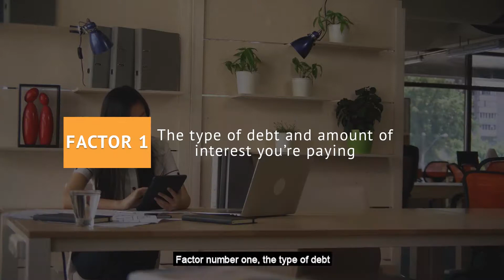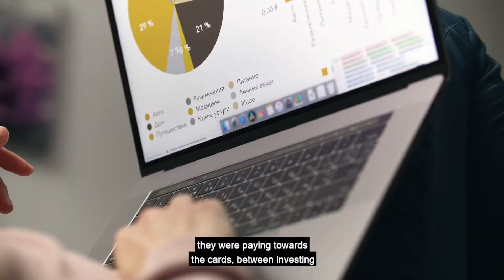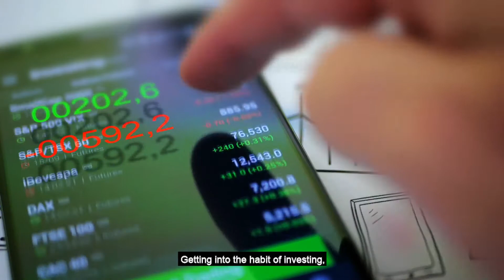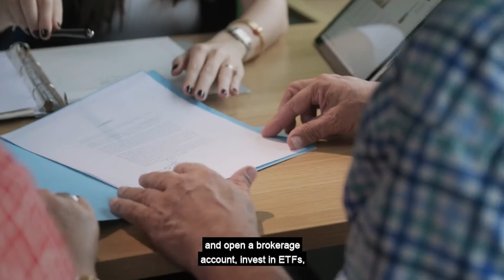Should You Invest or Pay Off Debt?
It's a common question without a common answer.

In this video I walk you through a real example and give you the counter intuitive way to rank your debts for faster and more effective debt elimination.

And I will give you the answer you are looking for...